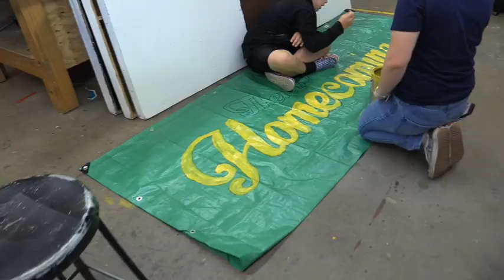2023 FHS homecoming OZ Parade float build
Highlights from building the 2023 Warrior Woodshop Oz Parade Float.

Congrats to their hard work with a Best of Show award!